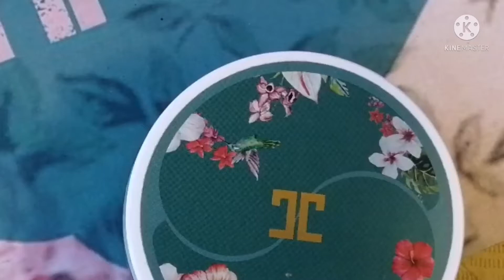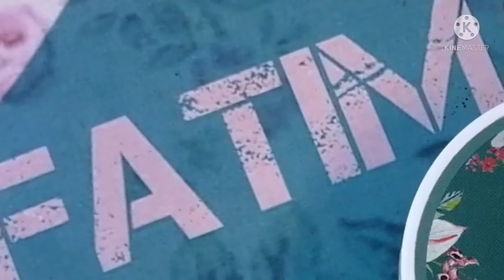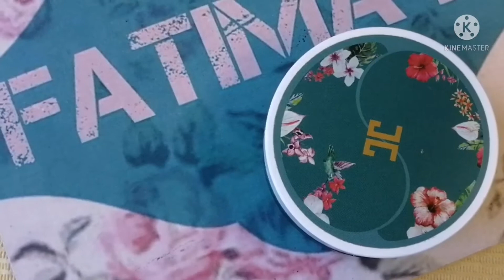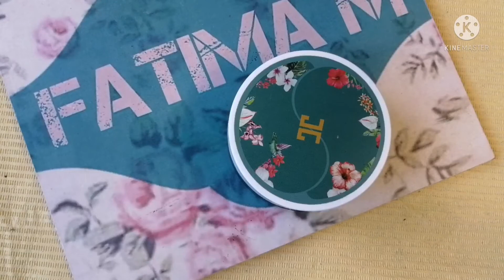Green Tea Eye Gel Patch شرائح هايدروجل للعين بالشاي الأخضر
eye patch
شرائح هايدروجل للعين من JAYJUN، بخلاصة بذور الشاي الأخضر، تفتح البشرة وتقلل من البقع الداكنة والانتفاخ، ترطب البشرة وتعالج التجاعيد والخطوط الدقيقة